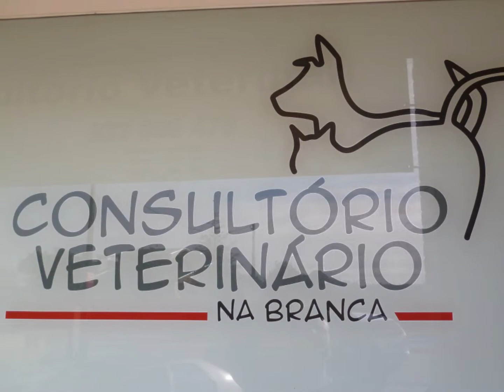Consultório Branca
Já  conhece as nossas instalações?